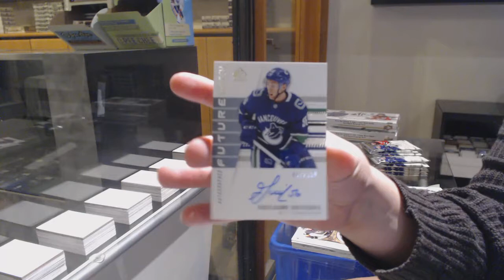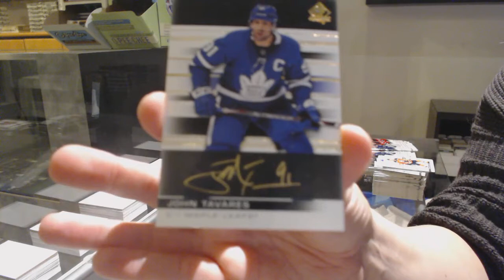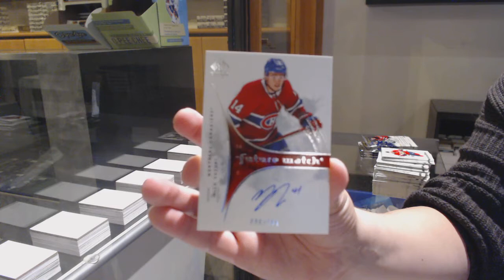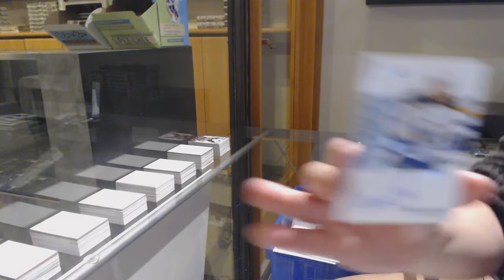19-20 Upper Deck SP Authentic Hockey 4 Box Break - C&C GB #12,310